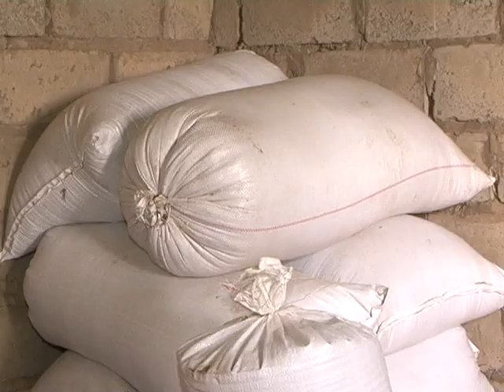Sénégal (PAFA) Encourager le retour des jeunes vers agriculture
Au Sénégal, dans le Bassin arachidier, il est souvent difficile pour les jeunes des campagnes de trouver un emploi dans le domaine agricole. Pour y faire face et ainsi encourager l'inclusion des jeunes dans les filières agricoles, le Projet d'Appui au Filières Agricoles (PAFA) a mis en place un important sous projet d'emploi jeune. Le projet accompagne ainsi les jeunes dans l'accès à la terre, aux semences certifiées et aux matériels agricoles. Les jeunes bénéficient également de formations pour le renforcement de leurs capacités.